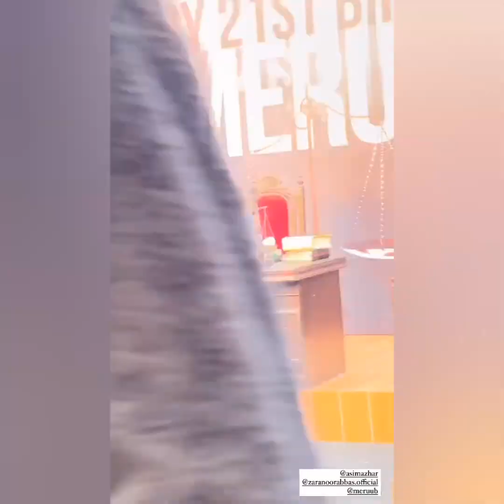Merub ki Birthday ma Zara Noor, Dunki Bhai etc with new concept